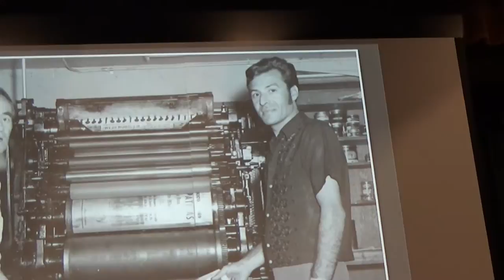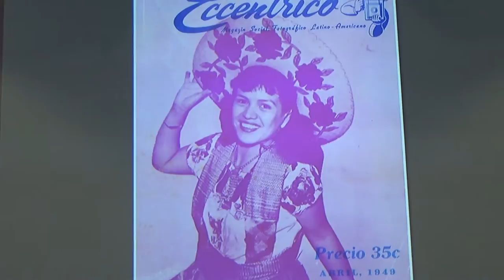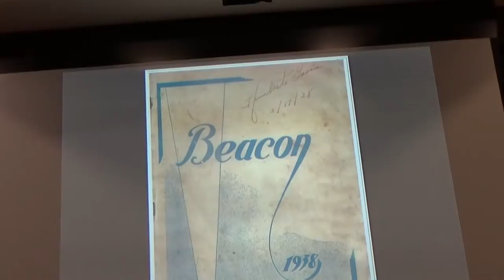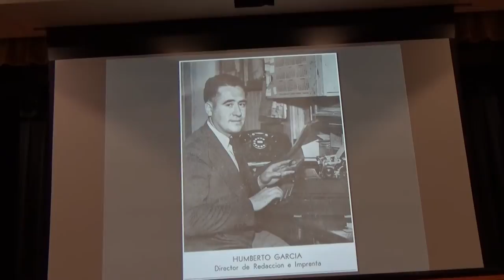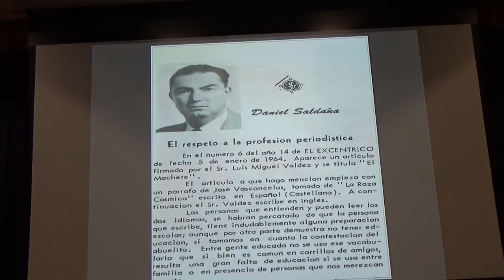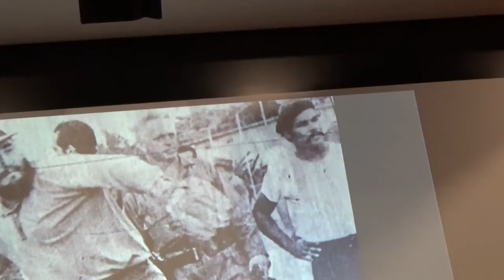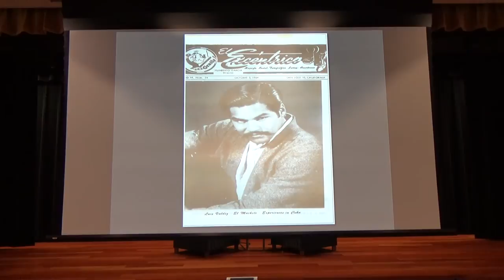"Bert" Garcia Dramatic Reading: Humberto Garcia II & Luis Valdez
Thanks to Xago Juarez, Dr. Gregorio-Mora Torres, Humberto "Bert" Garcia III and the committee that sponsored "An Evening with Luis Valdez" at San Jose State University on Wednesday, April 27, 2016.
     Humbert "Bert" Garcia performed a dramatic reading about the relationship of his father Humberto Garcia II, Publisher of El Excentrico Magazine and one of his early columnists, Luis Miguel Valdez - El Machete!
     Luis Valdez was about 24 years old in 1964, a fresh graduate of San Jose State College, when Humberto Garcia II asked him to write a column in El Excentrico Magazine. He wrote eight columns.
     Listen to students read the columns and to Maestro Valdez talk about his own early life experiences as he developed as a writer. Thanks to Xago Juarez, Dr. Gregorio-Mora Torres, Humberto "Bert" Garcia III and the committee that sponsored this event at San Jose State University on Wednesday, April 27, 2016. Dr. Gregorio Mora-Torres, Lecturer at the SJSU Mexican American Studies Program interviewed Maestro Valdez.
     At the event, students from the Luis Valdez Leadership Academy recited readings from Maestro Luiz Valdez' plays.

Videographer: Dr. Ramon Martinez